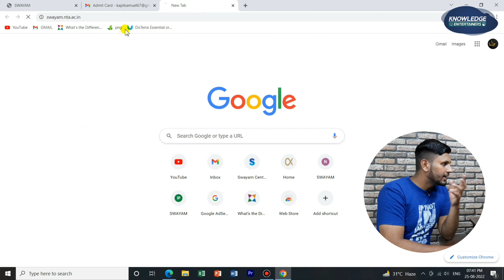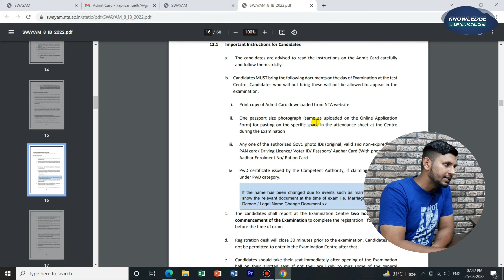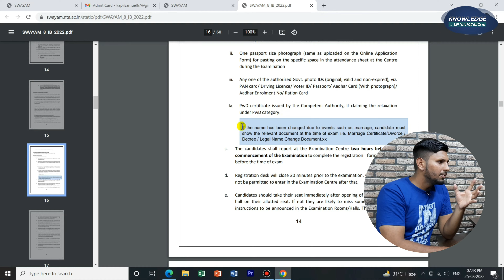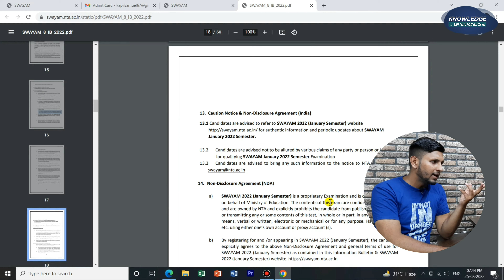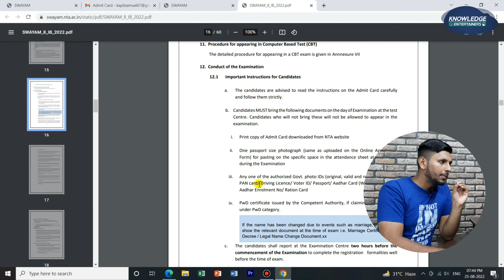(Documents) Swayam Exam Centre | Swayam Free Online Courses With Certificate | Swayam Registration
Swayam Exam Centre
Swayam Online Free Courses
Swayam Exam Documents
Swayam Documents
Swayam Admit Card Download
Swayam Exam Registration 2022
NPTEL Exam Registration
Swayam Free Courss With Certificate

swayam exam center
swayam exam centres
swayam exam centres list 2022
swayam exam centres in kerala 2022
swayam exam certificate
swayam exam centres list 2021
swayam exam centres in mumbai
swayam exam certificate download
swayam exam centres in karnataka
swayam exam centres in kolkata
swayam exam centres in chennai
swayam course exam registration
swayam cec exam pattern
swayam courses online
swayam course certificate
swayam course registration
swayam course kya hai
swayam courses online 2022
swayam course certificate benefits
swayam course join
swayam courses review
swayam registration 2022
swayam registration 2022 in tamil
swayam registration
swayam register for exam
swayam registration form
swayam registration process
swayam exam registration
swayam course registration
swayam free online courses with certificate
swayam free certificate courses
swayam free courses
swayam free online education
swayam free fire
swayam free online courses with certificate 2022
swayam free online courses
swayam free fire global fact
swayam free
swayam free certificate